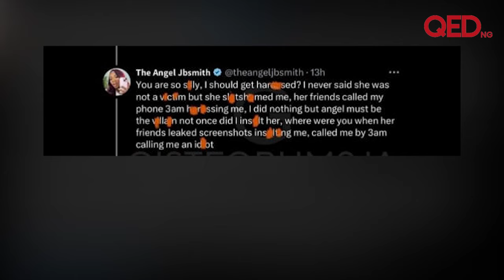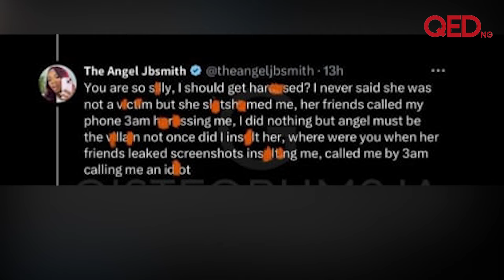BBNaija's Angel clashes with Soma's ex-girlfriend